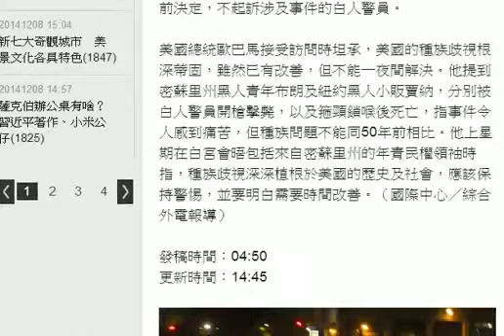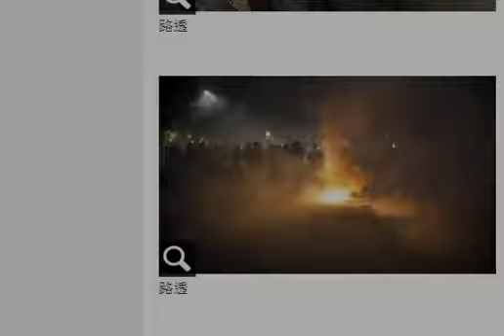【更新】抗議警執法過當 示威者佔領加州公路 HD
（更新：新增示威民眾上加州高速公路）

美國多座城巿連續5日出現示威活動，抗議白人警員暴力對待黑人。西岸加州柏克萊市昨晚再度有數百人走上街頭示威，部分民眾更一度走上高速公路阻礙交通。

加州柏克萊連續兩晚上演反警示威衝突，多人搗毀商店橱窗搶掠，又向警員投擲爆裂物攻擊，警方則是發射催淚彈驅散。警方表示，過程中有兩警員受傷，6人遭逮捕。7日晚間的佔領高速公路示威則是短暫造成交通受阻，不過稍後已經恢復通暢運行。

另外在西雅圖則有示威者向警員扔石頭，13人被捕。紐約巿的情況相對較平靜。當地警察總長說，黑人小販賈納七月被白人警員箍頸鎖喉後死亡的事件，可能需要4個月時間才能完成內部調查。紐約大陪審團早前決定，不起訴涉及事件的白人警員。

美國總統歐巴馬接受訪問時坦承，美國的種族歧視根深蒂固，雖然已有改善，但不能一夜間解決。他提到密蘇里州黑人青年布朗及紐約黑人小販賈納，分別被白人警員開槍擊斃，以及箍頸鎖喉後死亡，指事件令人感到痛苦，但種族問題不能同50年前相比。他上星期在白宮會晤包括來自密蘇里州的年青民權領袖時指，種族歧視深深植根於美國的歷史及社會，應該保持警惕，並要明白需要時間改善。（國際中心／綜合外電報導）